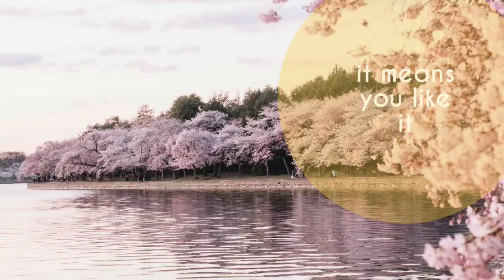When Cherry Blossoms l BGM l Garageband BGM l copyright free music l royalty free music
I made this bgm using garage band. It is free to use. Try for our creative projects .